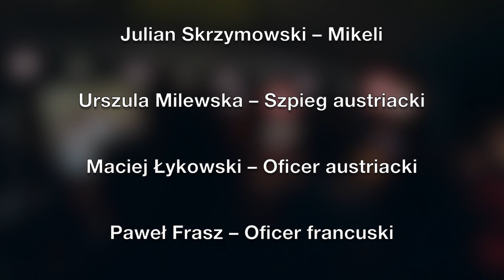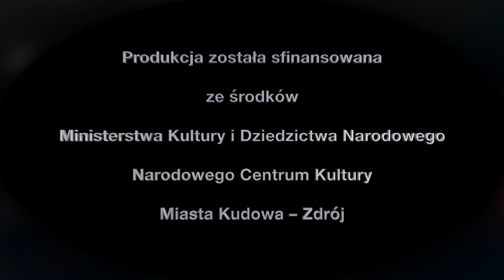KARMANIOL CZYLI FRANCUZI LUBIĄ ŻARTOWAĆ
Karmaniol albo Francuzi lubią żartować

Komedia – Opera
We dwóch aktach
Z Vodevillu P.P Thiaulon, de Torges i Jaime
przez
Oskara Milewskiego
Wierszem i Prozą napisana
Z Muzyką
Stanisława Moniuszki

Premiera w wersji urtekstowej

Opracowanie i rekonstrukcja oryginalnej partytury – Maciej Prochaska
Rekonstrukcja libretta i dramaturgii – Roberto Skolmowski
Kierownictwo Muzyczne – Stanisław Rybarczyk
Inscenizacja i reżyseria – Roberto Skolmowski
Choreografia – Elżbieta Lejman
Kostiumy – Monika Wodarz
Multimedia – Wojciech Hejno
Korepetytor – Anna Snelewska

Orkiestra Festiwalowa
Dyryguje Stanisław Rybarczyk

Występują:
Sebastian Mach – Karmaniol
Agata Chodorek – Rozella
Anna Grycan – Markietanka Katarzyna
Szymon Gąsiorowski – Pułkownik
Mikołaj Bońkowski – Sierżant Loro
Julian Skrzymowski – Mikeli
Urszula Milewska – Szpieg austriacki
Maciej Łykowski – Oficer austriacki
Paweł Frasz – Oficer francuski
Marek Belko – Major
Katarzyna Radoń  – Markietanka
Tomasz Radziszewski – żołnierz
Bartosz Nowak – żołnierz
Aleksander Kaczuk – Jagielnik – żołnierz
Oraz Wieśniaczki i Wieśniacy